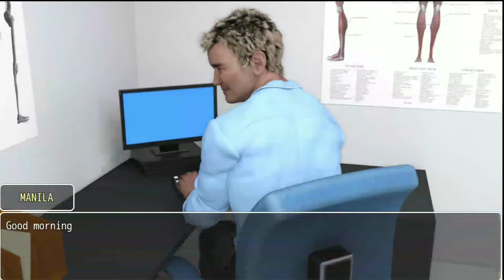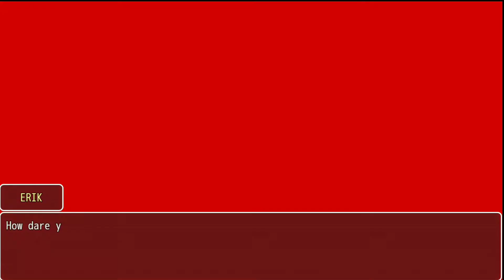Manila shaw:Blackmail'sObsession.walkthrough fullpart-7,RED CARDBUY, HOSPITAL VISIT, ARREST CLIENTS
manila shaw:Blackmail's Obsession.walkthrough fullpart-7,RED CARDBUY, HOSPITAL VISIT, ARREST CLIENTS

part-7,TRAFFIC DURG, PAYMENT DAY,BENNY PROTECT
manilashawaarest clients
manilaShawBENNYtoprotect mission
aliandeadtoLockerpassword to find
manilaShawwalkthrough part 7

manila Shaw mission to lab
simon lab find mission
Red women find
paasword find
MANILA SHAW: WALKTHROUGH FULL

MANILA SHAW - V0.28
Manila_Shaw#MANILA_SHAW-Update_0.29
MANILASHAW-_0.29

The protagonist of my game is Manila Shaw, a policewoman who is respectful of the rules and very goodat her job. She always has money problems and hasstruggling to pay the house rent. Manila's police action in a convenience store will attract a mysterious man's
attention to her and this will change her life, throwing herinto a world of corruption and deception..

Censored: No
Version: 0.29
OS: Windows
Language: English

manila Shaw mission to jogging

manila shaw: mission to temple training and dargon relic, Manila power Kami

manila Shaw : casino, new outfit, temple training to Kami power, gym, jogging track suit